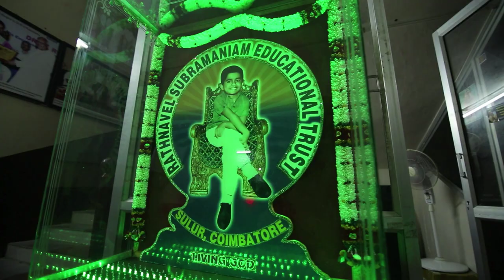RVS AGRICULTURE COLLEGE - THANJAVUR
The RVS Agriculture College (self-financing) was started in the academic year 2013-14 and offers a four year B.Sc. (Ag.) professional degree. It is located 4 Kms from Trichy-Thanjavur National Highway (Usilampatti Taluk, via - Sengipatti). Thanjavur is known as the "Rice bowl of Tamil Nadu”, situated in the adjoin side of Cauvery Delta region, which serves as the best natural source of water to promote agriculture.

Students admitted to this program will follow the common syllabi and examination system of the Tamilnadu Agriculture University. The college has an area of 400 acres for the practical training of the degree students and to have crop cafeteria for the benefit of the students to see and know the different crop varieties.

The Institute has 400 acres of land at a stretch and has well established farms including
Academic buildings.
Play Ground, Hostel.
Dairy, Sheep and Goat, Piggery and Poultry Units.
Orchard and Horticultural Crops.
Agro forestry.
Wetlands.
Garden Lands.